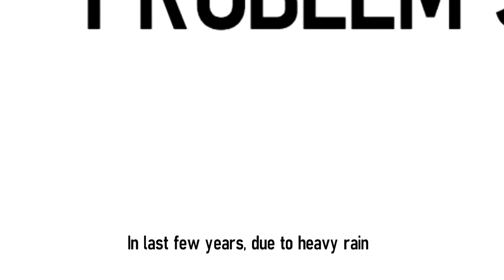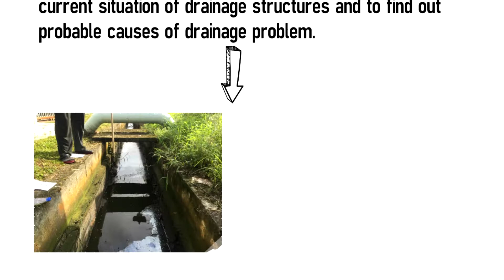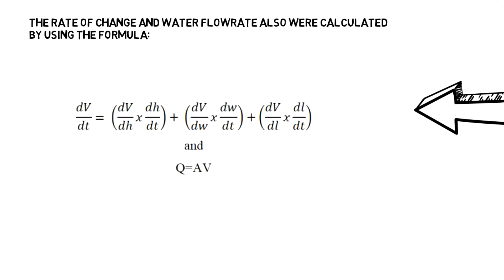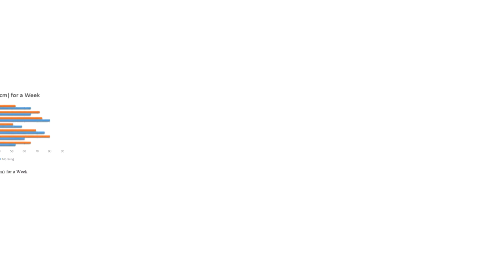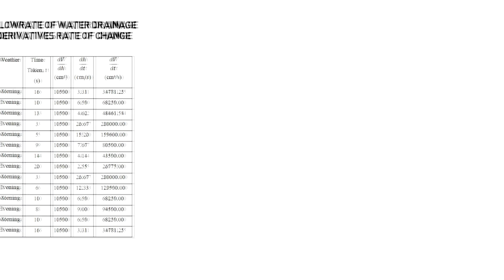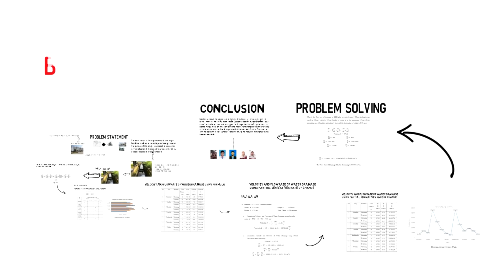Edu : Civil Engineering Mathematics III - Group Project Presentation 2018